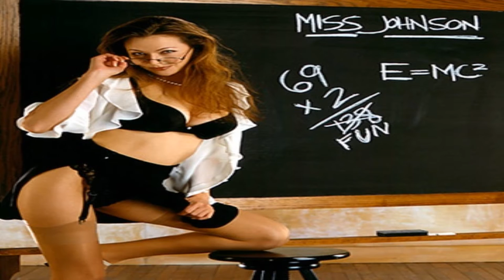SECONDARY SCHOOL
yo guys marks and mills here your about to know what secondary school was like for us